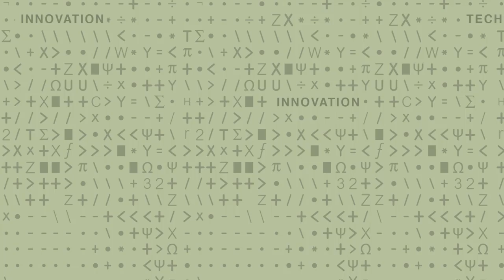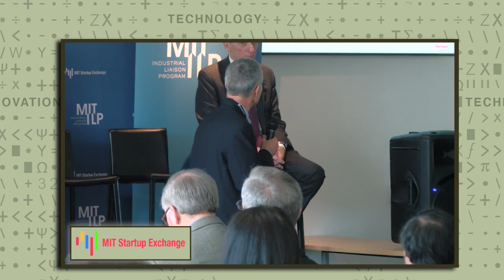Industry Keynote Charles W Paul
Benefits of Startups for the Specialty Chemical Industry. Lead by  Charles W. Paul PhD, Vice President - Technology, Henkel.